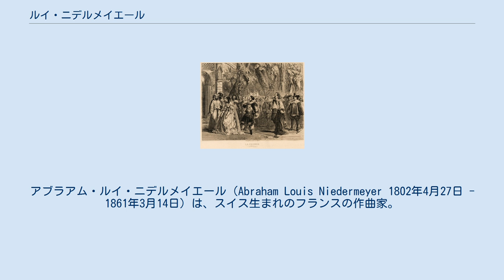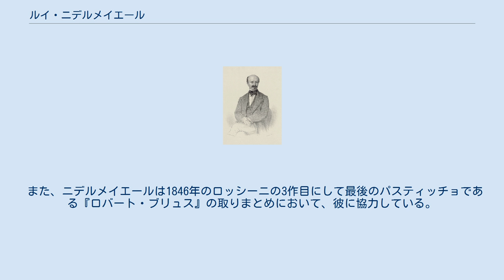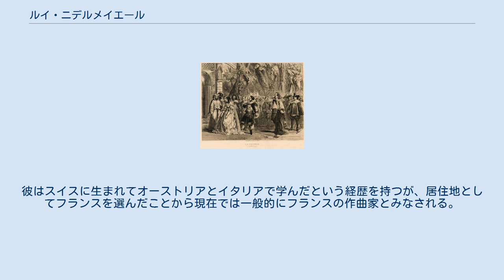ルイ・ニデルメイエール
アブラアム・ルイ・ニデルメイエール（Abraham Louis Niedermeyer 1802年4月27日 - 1861年3月14日）は、スイス生まれのフランスの作曲家。
作曲家として教会音楽やオペラなどを作曲し、教育者としては教会音楽の理論と実践のための学校であるショロン音楽学校（École Choron; 後にニデルメイエール音楽学校へと改称）においてガブリエル・フォーレやアンドレ・メサジェなどの卓越したフランスの音楽家を育てた。
 オペラ『La Fronde』の4幕での様子 ニデルメイエールはニヨンに生まれた。
彼はウィーンへ赴きピアノをイグナーツ・モシェレスに、作曲をエマヌエル・アロイス・フェルスターに師事した。
その後、ローマにおいてはヴィンセンツォ・フィオラヴァンティの下で（1819年）、さらにナポリにおいてはニコロ・アントニオ・ジンガレッリの下で研鑽を積んだ。
彼がローマ滞在中に幸運にも出会ったジョアキーノ・ロッシーニとは親交を築き、ニデルメイエールが作曲したオペラを上演するよう強く勧められた。
そうして彼の初のオペラ『Il reo per amore』がナポリで上演される運びとなり、そこそこの成功を収めた。
 ロッシーニと同様、ニデルメイエールは1823年に21歳でパリに居を定めた。
パリではその後さらに彼のオペラが4作品上演されることになったが、評判は芳しくなかった。
上演されたのは『La casa nel bosco』（1828年5月28日）、『Stradella』（1837年3月3日）、『Marie Stuart』（1844年12月6日）、『La Fronde』（1853年5月2日）である。
 また、ニデルメイエールは1846年のロッシーニの3作目にして最後のパスティッチョである『ロバート・ブリュス』の取りまとめにおいて、彼に協力している。
その際、ニデルメイエールは「特徴的な音色とハーモニーを有する、フランス語のあらゆる重要なテクストを提供した。」こうしたオペラへの取り組みが一段落すると、ニデルメイエールは声楽の宗教曲、世俗曲に専念するようになった。
1853年10月、彼は当時ショロン音楽学校として知られていた学校を再編成して復活させた。
ニデルメイエール音楽学校に名を改めた学校は、その後も数度の名称変更を経ながら現在なお開校している。
 ニデルメイエールの教会音楽は20世紀に入るまでフランスやその他地域で演奏されていた。
彼はスイスに生まれてオーストリアとイタリアで学んだという経歴を持つが、居住地としてフランスを選んだことから現在では一般的にフランスの作曲家とみなされる。
彼はパリで没している。
 注釈 出典